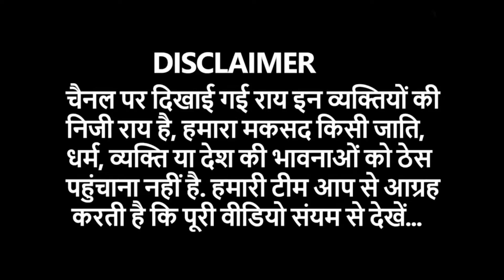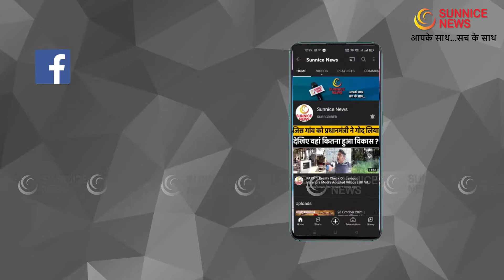16 साल का ये लड़का मंहगाई के मुद्दे पर ऐसा क्या बोल गया जो आपको भी सुनना चाहिए | EP- 49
00:39 Mathura ground report
03:18 mathura ke yuva kitna khush hai yogi sarkar se
05:36 yuvayo ko kya chahiye yogi sarkar se
07:45 yogi sarkar kya karegi yuvayo keliye
09:20 paper leak par up ke yuvao ki soch

SUNNICE NEWS - यहां आपको मिलेगी लेटेस्ट खबर,राजनीति,सिनेमा,खेल,सोशल मीडिया पर वायरल खबरें,वीडियो और मिलेंगे फिल्म रिव्यू, और वो खबरें भी मिलेंगी जो मेन स्ट्रीम मीडिया से छूट रही हैं।
SUNNICE NEWS - Apke Ke Sath. Sach Ke Sath. Welcomes You to the World of Latest Hindi News & Information!!!

About Channel :-
'Sunnice News' is a Popular & Informative News Channel.